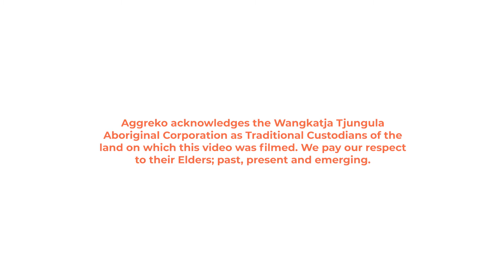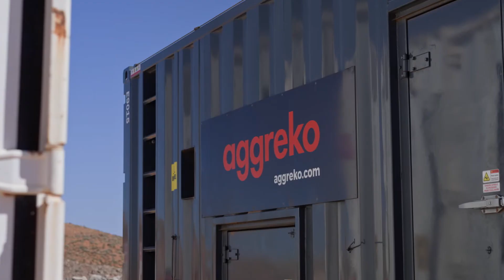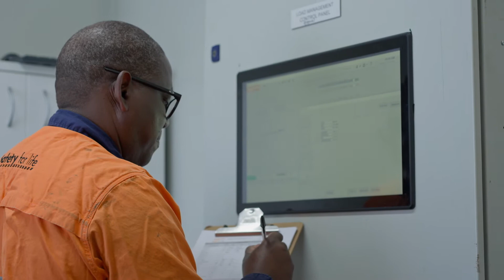Aggreko’s Hybrid Power Plant at Porphyry Mine: Off-Grid Energy Innovation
Explore how Aggreko partnered with Northern Star Resources to implement a hybrid off-grid power solution at the Porphyry Gold Mine in Western Australia. This innovative project features a 4.4 MW relocatable solar farm and a 2 MW battery energy storage system, resulting in annual savings of 1.67 million litres of diesel and a reduction of 4,486 tonnes of CO₂ emissions. Discover how this scalable system ensures sustainable and reliable power in challenging conditions.